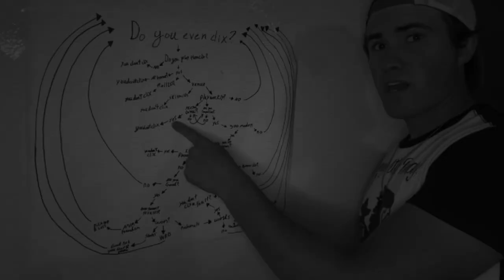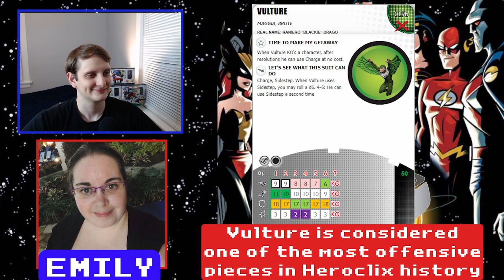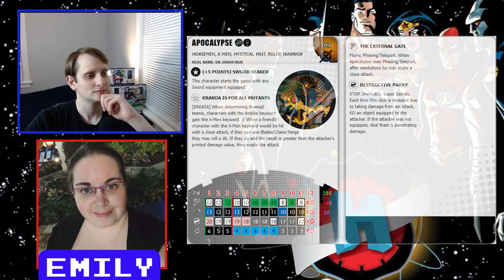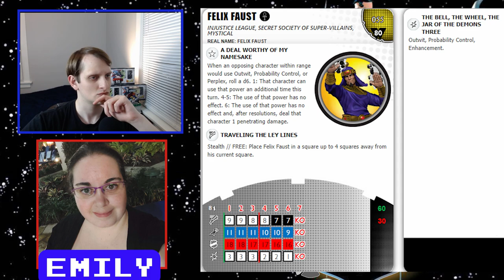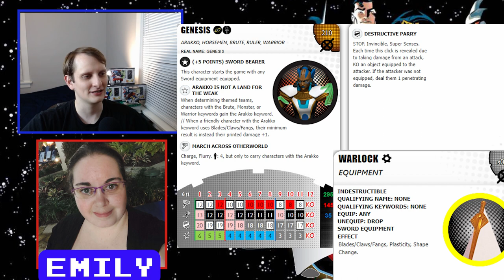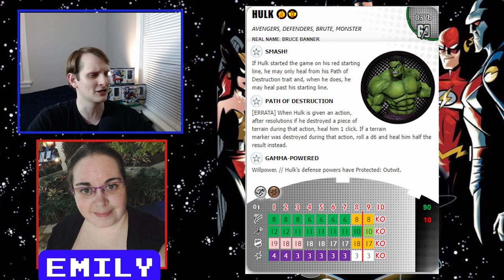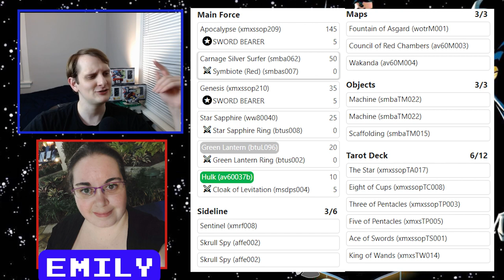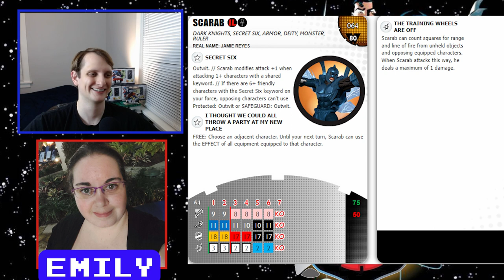Heroclix Competitive: THE META FILES (E3): Emily's Apocalypse!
Ian sits down with Emily to talk about her Canada Provincial build, featuring the X of Swords prize Apocalypse!

Unfortunately, due to connection, I wasn't able to capture the video on Emily's end.